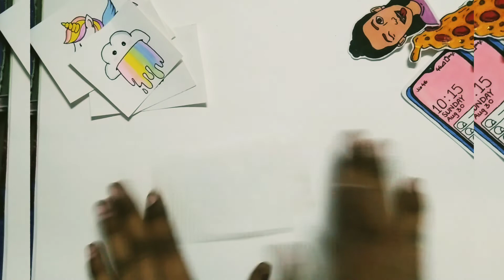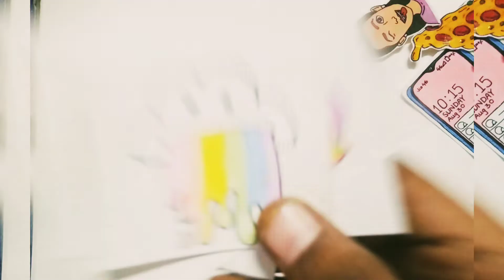How to make DIY cute stickers || Making stickers of unicorn,cupcake ,rainbow cloud ,donut,whale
Learn to make diy stickers of:
🦄Unicorn
🧁Cupcake
🌈☁️rainbow cloud
🍩donut
🐋whale
The material used  is
▪️White sheet
▪️big clear tape
▪️colours
▪️Scissors
▪️black gel pen or marker